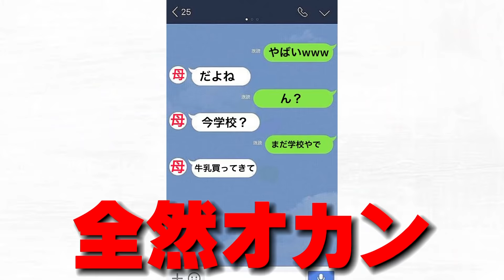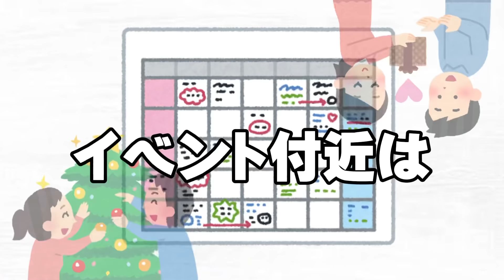【替え歌】NiziUの新曲で非リアJKのあるある歌ってみたwwwwwww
今日は替え歌してみました🥺🤍
なんとNiziUさんのASOBOっていう新曲！！！
レコーディングもMV撮影も
めちゃくちゃたのぴかったのよね🔥

ナたんとウたん㊗️出版決定！
現在発売中✨

タイトル：むかつくあの子に本当は言いたいひとこと
値段：1,300円（税込1,430円）
発売日：2022/3/30
刊行：KADOKAWA

※3月中旬以降〜予約開始

●月・水・金・土の週4投稿